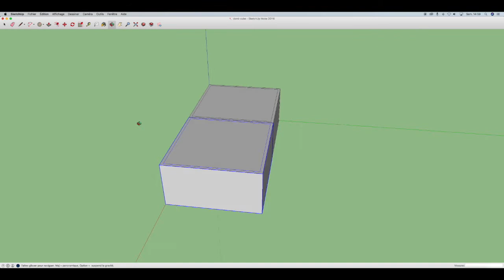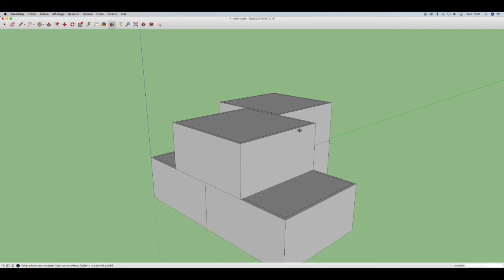dupliquer une forme avec sketchup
Capsule vidéo sous forme d'un TUTORIEL POUR APPRENDRE A DUPLIQUER UN VOLUME sur le logiciel SKETCHUP.